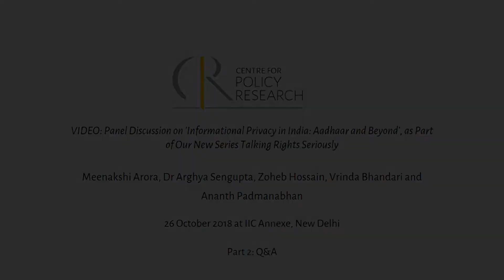Panel Discussion on 'Informational Privacy in India: Aadhaar and Beyond' Part 2: Q&A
Part of Our New Series Talking Rights Seriously
26 October 2018